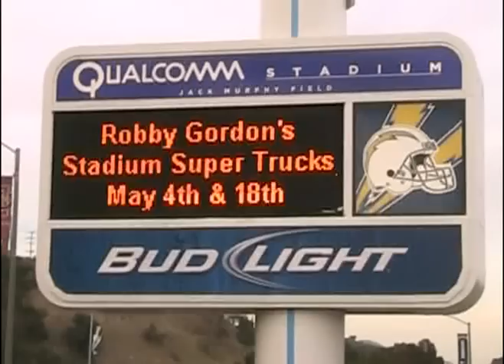Super Stock Main Barona Speedway 5-11-2013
Super Stock Main Barona Speedway #67 eric
Super Stock (8)
67 eric ferguson
9 damon thomas
45 Jason hickingbottom
7 david kilpela
6 allan wold
15 dan mckenna
Dnf 37 nick braddy